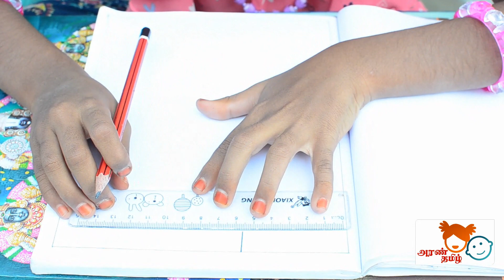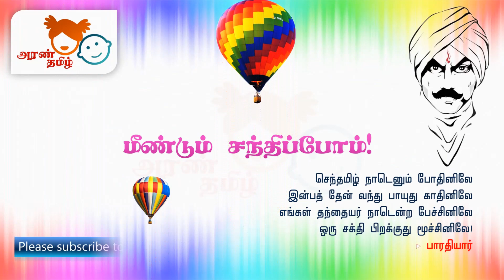AranTamil தமிழ் | பொங்கல்திருவிழா Pongal2023 pongal drawing pongalpotdrawing 🌾🪴🌿🍀💐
AranTamil : Chapter 13 - Class 10

போகி / காப்பு கட்டுதல் என்றால் என்ன? எதற்காக வீட்டு வாசலில் காப்பு கட்டுகிறோம்? தமிழர் பாரம்பரிய திருவிழா!
What is Bhogi? What for it's celebrated? Learn Ancient Tamil Traditions

ஆவாரம் பூ
சிறுபீளை
வேப்பிலை
தும்பை
பிரண்டை
துளசி
மாவிலை

Tamil for Kids. Preschool Tamil தமிழ்
Grammar in Tamil | Learning Tamil for kids  |  How to learn Tamil letters for kids